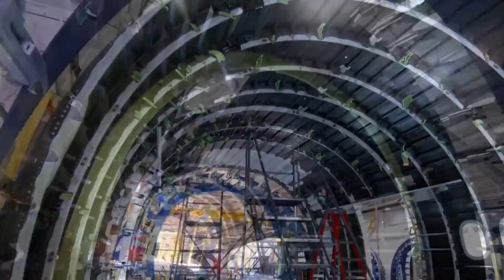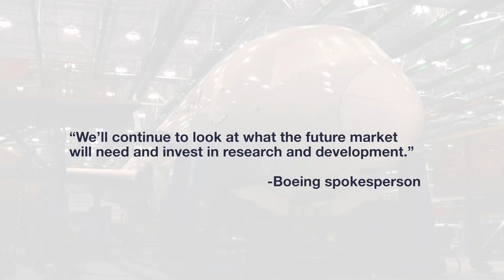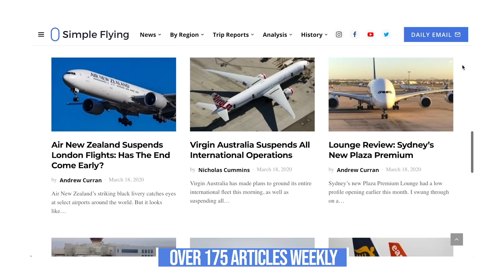Boeing Looks To Reimagine The 757 & 767 In Place Of NMA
As the aviation industry continues to plow through a challenging year, Boeing’s attention is turning to the future. Despite a terrible first quarter for the US planemaker, the key to its recovery will be a strong vision of what the future industry needs. With plans for the NMA shelved, Boeing could now be contemplating a revamp of the 757 and 767 programs to meet future demand.